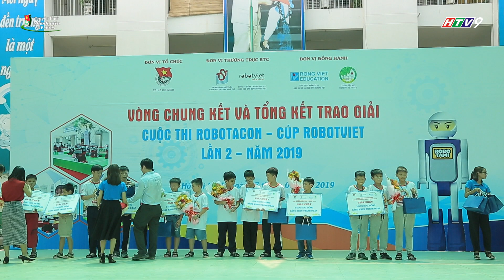CUỘC THI ROBOTACON CÚP ROBOTVIET LẦN 2 NĂM 2019